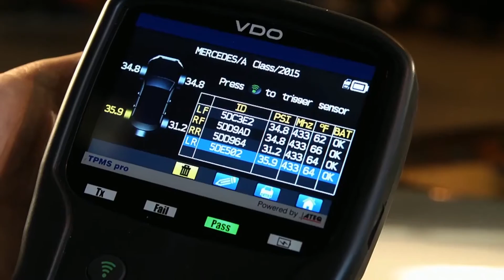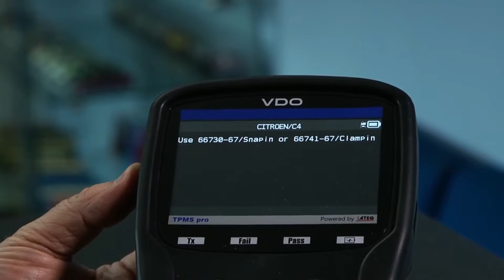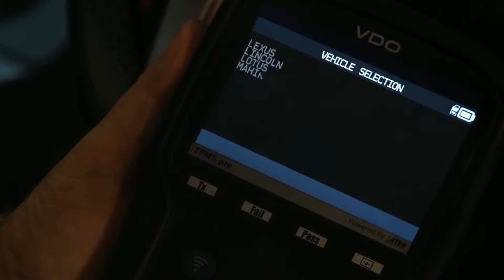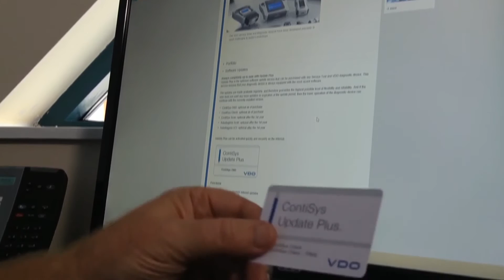TPMS Pro & VDO TPMS Pro Print | Multifunctional TPMS Tool by VDO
► VDO TPMS Pro & VDO TPMS Pro Print √ Multi Functional TPMS Tool by VDO √ √ Leading international supplier of automotive electronics & mechatronics

TPMS Pro
Equipped with the latest scanning technology, this smart tool can read out tyre pressure monitoring sensors remotely, irrespecitive of whether they are the originally installed sensors or have since been replaced.

The sensors are read, checked and where necessary re-coded in moments and the option to print results for your customers with the TPMS Pro Print (equipped with an infrared printer and docking station).

In addition, the device can be used to program aftermarket sensors of various manufacturers. This step is not necessary for for preprogrammed sensors like the VDO REDI-Sensor, which considerably simplifies work for mechanics. The device possesses an OBD II interface, which allows new tyre pressure monitoring sensors to be relearned to the vehicle's electronic system.

Thanks to icon-based navigation on the high-resolution 4.3 inch color display, scrolling through several menus and functions is very easy, enabling the user to work efficiently.

Overview
- Quickly reads TPMS sensors
- Displays tyre pressure, temperature, sensor's battery status & ID
- Programs OE & universal sensors
- Relearns new sensor ID to the vehicle's ECU
- Extensive vehicle coverage
- Large 4.3"" colour screen with icon-based navigation
- Step-by-step instructions
- Prints results (TPMS Pro Print)
-Three year warranty
- One year of software updates (option to extend)

TPMS Pro Print
The VDO TPMS Pro Print is also available. Equipped with a infrared printer and docking station, the VDO TPMS Pro Print allows you to print results quickly and easily, making this tool an ideal solution for the mobile tyre fitter.

► Do you want to see more videos of VDO Automotive International?